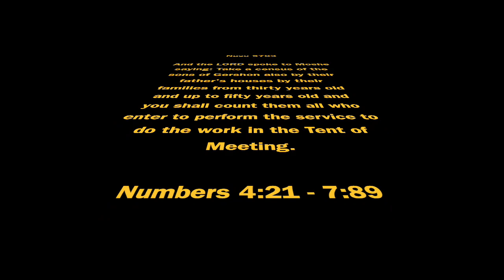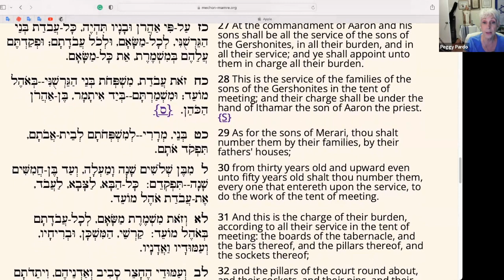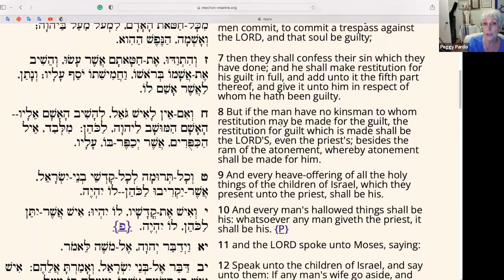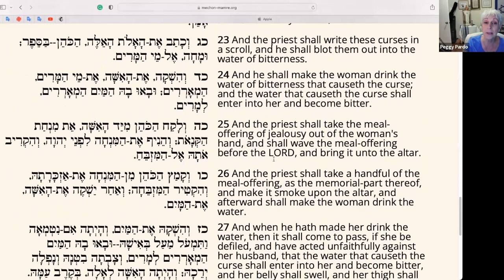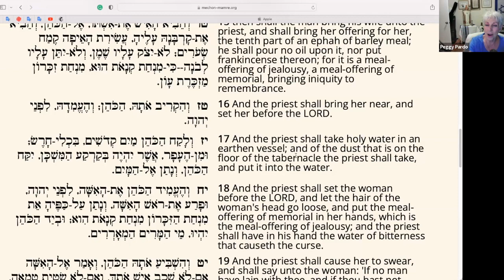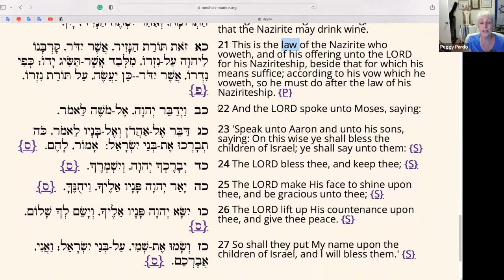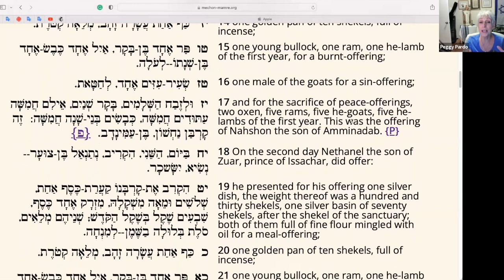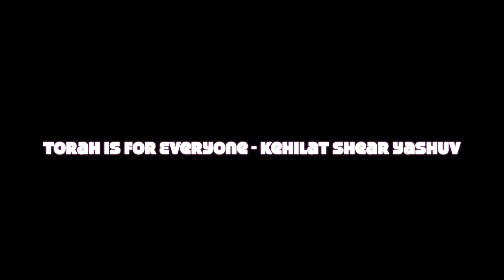Torah is for Everyone - Parashat Naso 5783